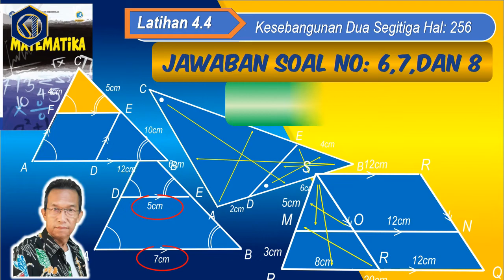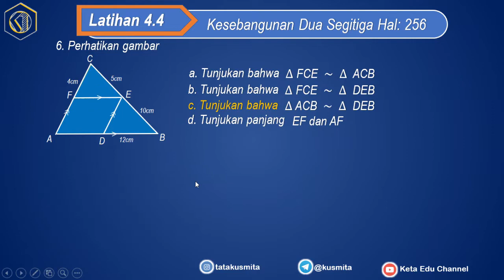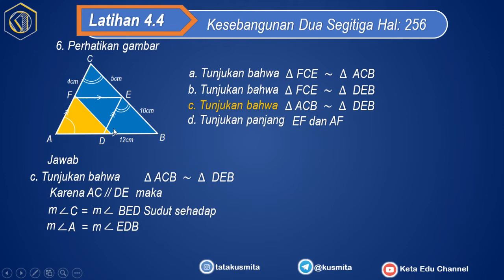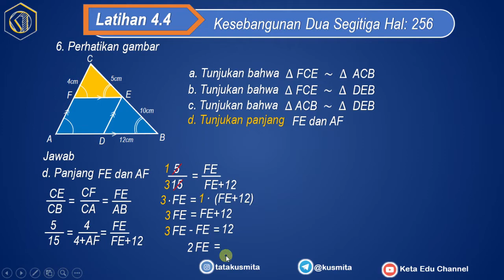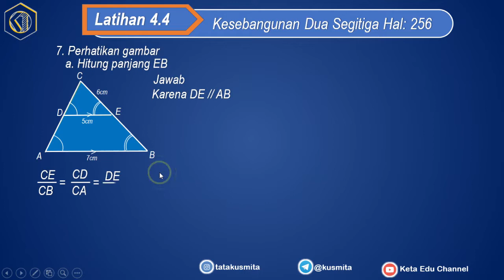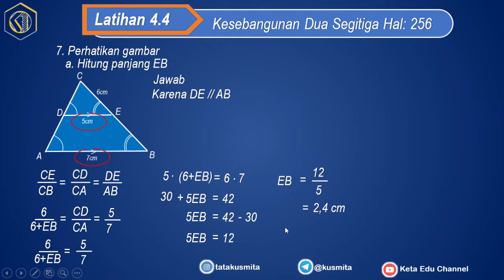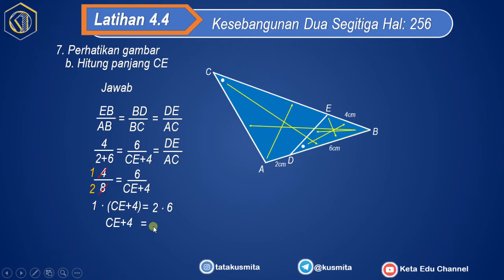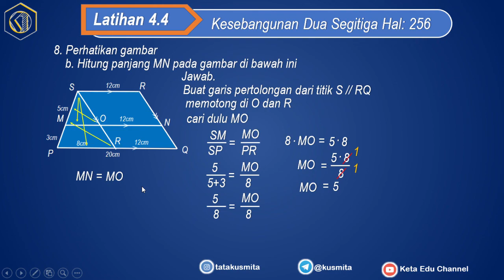Latihan: 4.4 Kesebangunan Pada Segitiga Halaman: 256 No: 6-8 ~ Keta Edu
Latihan Soal 4.4 Pada Buku Matematika SMP/MTs Edisi Revisi Tahun 2018 Pada Materi Kesebangunan Pada Segitiga  Halaman: 256 Nomor: 6-8 ~ Keta Edu